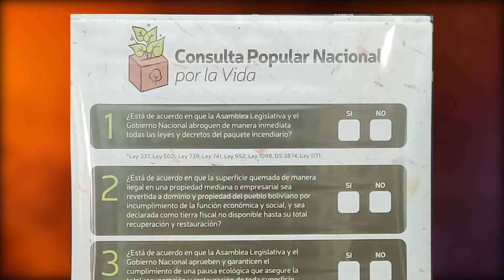Sociedad organizada para defender la naturaleza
Mediante iniciativa ciudadana, presentan una Consulta Popular Nacional para proteger la naturaleza de los incendios forestales.